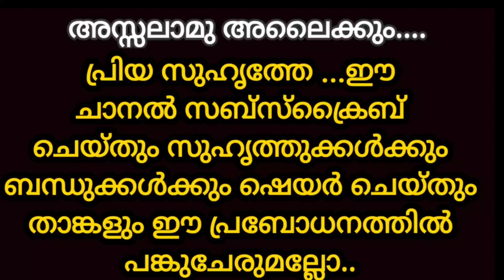07-10-2022 Juma Kuthuba ജുമുഅ ഖുതുബ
മുഹമ്മദ് നബി സല്ലല്ലാഹു അലൈഹിവസല്ലം ഒരു സാധാരണ മനുഷ്യനോ?

എന്താണ് ബിദ്അത്ത് എന്താണ് നല്ല ബിദ്അത്ത്